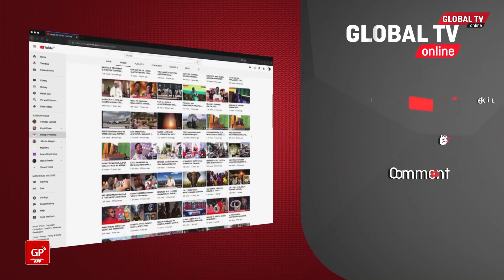MKE wa MGOMBEA UBUNGE ULEGA Avilipua Vyama Vya UPINZANI Kwenye KAMPENI, "Watawapa Nini Hao"...